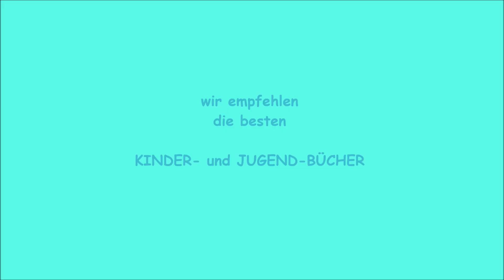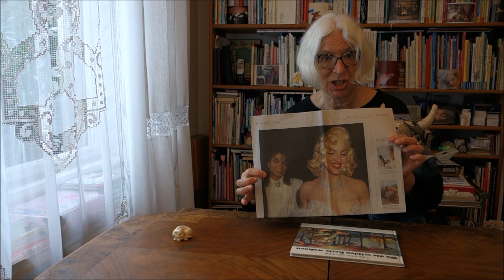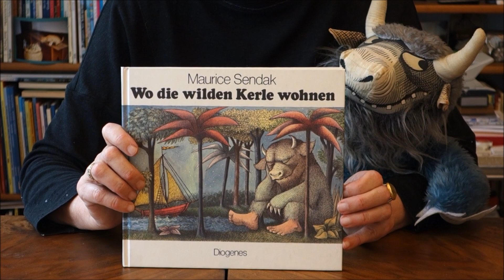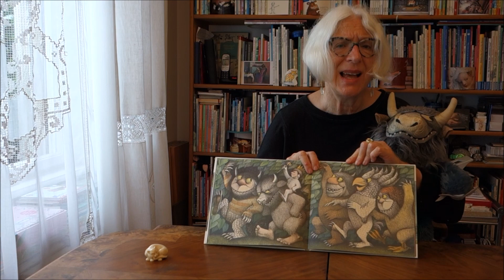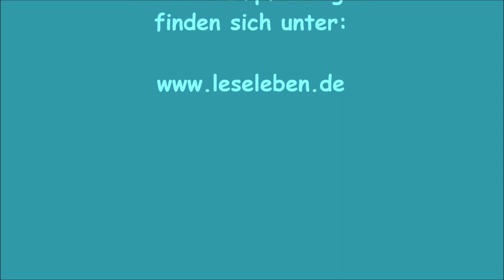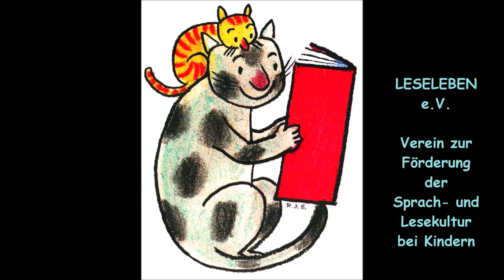Wege zur Freiheit: "WO DIE WILDEN KERLE WOHNEN" von Maurice Sendak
Die wilden Kerle: Sie wohnen überall, wo Kinder sind. Aber ach, noch so geliebte Kinder dürfen nicht alles tun. Und jede Mutter tappt irgendwann in die große Falle, ihrem Kind mit einem klaren „Nein!“ ein wildes Vergnügen zu verbieten. Und jede Mutter wird irgendwann ihr Kind auch für solch ein zu wildes Wollen und Tun bestrafen, vielleicht nur mit einem lauten Schrei, weil sie erschrocken ihr Kind in Gefahr wähnt, oder mit verächtlichem Schweigen, wenn sie klarstellen will, was an Wildheit sie überhaupt nicht zu dulden bereit ist. In diesem Bilderbuch hat die Mutter Max ohne Essen auf sein Zimmer geschickt, weil er wie ein Ungeheuer mit einem Mordgerät hinter dem süßen Familienhund Jenny her war. Zunächst ist Max entrüstet, aber dann löst sich ganz langsam und Stück für Stück die Fessel von Mutters Erziehungsrahmen. Es ist faszinierend, wie klug Maurice Sendak dies ganz ohne Worte nur über seine Bild-Gestaltung erzählt, für jedes Kind verständlich. Herrlich wilde und herrlich emanzipative Bilder sind das, so unvergesslich, dass selbst erwachsene Männer noch den gewissen Glanz in ihren Augen haben, wenn sie zusammen mit ihren Sprösslingen leise „Mama, nein!“ flüstern…und gleichzeitig sind beide dabei ganz und gar glücklich: denn jetzt ist Max frei: Max reist ins Land der Wilden Kerle, und er nimmt seine Leser mit, um mit ihnen zusammen das größte Abenteuer des Lebens zu erfahren. In diesem Land haben Mütter nichts zu suchen. Mütter müssen darauf warten, dass ihr Kind satt von wilden Spielen wieder Sehnsucht nach Zuhause hat. Sie haben das Lieblingsessen gekocht und den Tisch gedeckt und sich weise wie Maurice Sendak zu ihrer Erwachsenen-Beschäftigung zurückgezogen. Weise deshalb, weil man denen, die eben die Welt erobert haben, den Raum lassen muss, ganz langsam wieder zurückzukommen in den Rahmen, der die je eigene Welt zusammen hält. Übrigens: Mädchen stehen in ihrer Phantasie den kleinen Jungs nicht nach: Es liegt wieder an ihren Müttern, ob sie eines Tages ebenso frei sein werden, wie der kleine groß werdende Max. Aber klar: Ein wenig müssen und dürfen und sollten Kinder auch selbst etwas dafür tun – vor allem, sich einmal auf die Fahrt zu den wilden Kerlen begeben …
Maurice Sendaks Kinderbuchklassiker: Die Geschichte vom wilden Max, der von seiner Mutter ohne Essen ins Bett geschickt wird und darauf das Reich der wilden Kerle erobert. - Hier für Leanders Lieblinge vorgestellt und empfohlen von Gabriele Hoffmann, LeseLeben e.V. – Über findet ihr viele weitere Buchempfehlungen (mit Kurzvideos) und Seminar-Angebote.